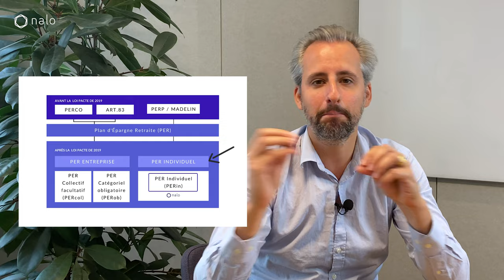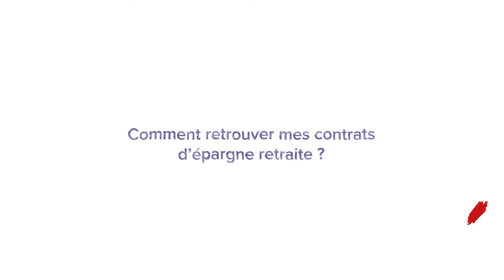Le transfert de PER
Albert vous en dit un peu plus sur le transfert de PER !

Rendez-vous sur le site 👉 info-retraite.fr 👈 pour vérifier si vous avez déjà souscrit un Plan Épargne Retraite dans le passé.

Pour l'anecdote, notre Directrice Marketing avait ouvert un PER en 2005, comme le dit Albert dans la vidéo. Elle a pu transférer les 3 200€ oubliés sur un PER Nalo !

Pour transférer un ancien PER chez Nalo, faites d'abord une simulation sur notre site internet. Sélectionnez le projet retraite via le PER Nalo et vous aurez la possibilité de transférer votre ancien contrat.